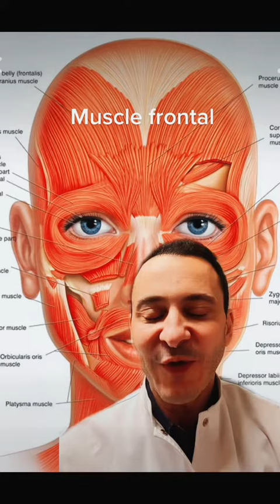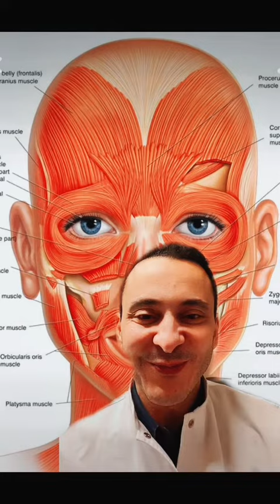Rides du front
Le traitement des rides du front se fait de façon préventive au botox.
Il faut personnaliser la dose pour chaque patient pour optimiser le résultat.

Dr Adel Louafi

📍1 bis Square de l'Avenue du Bois